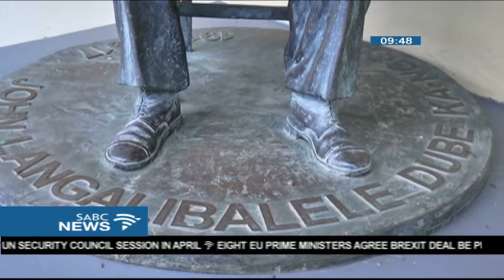Youth debate Human Rights issues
Land reform, free education and human rights came under spotlight at Ohlange High School in Inanda, KwaZulu-Natal on Human Rights Day.
The event saw scores of learners from schools in and around Inanda converge on the burial site of John Langalibalele Dube, the founding president of the ANC, to tackle modern day challenges.
With the expropriation of land without compensation featuring prominently.